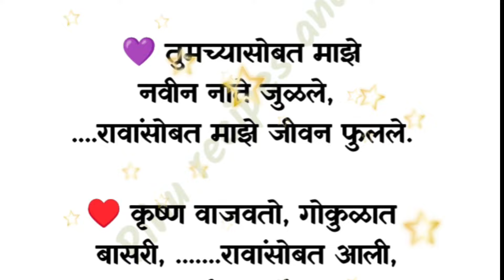रामलल्ला प्रतिष्ठापना स्पेशल उखाणे मराठी 2024| ram Ukhane Marathi | महिलांसाठी हळदीकुंकू उखाणे| new